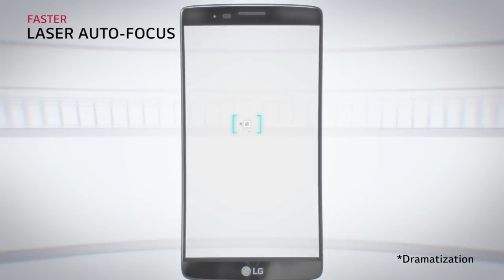LG G Flex2 Introduction